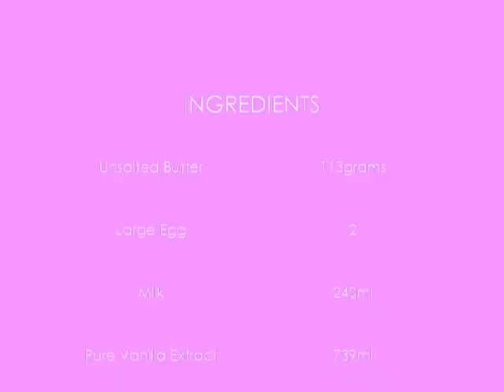Chocolate Chip Muffin Recipe